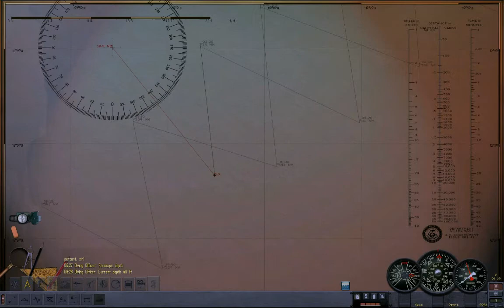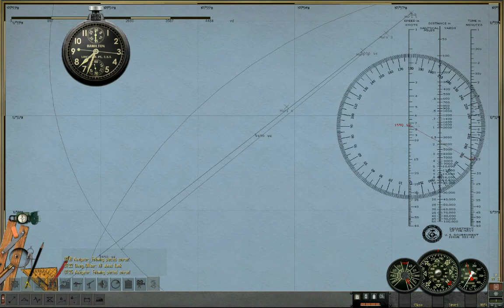LP Silent Hunter 4, patrol 2, p1/6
S-36 makes a daring escape from Japanese occupied Manila, and begins a new patrol in the South China Sea.